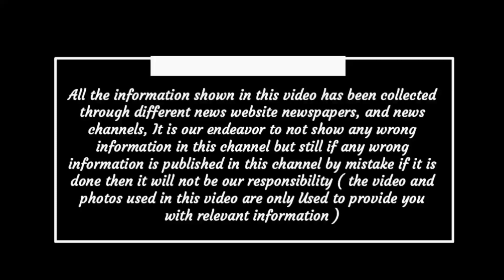Chhattisgarh latest news today